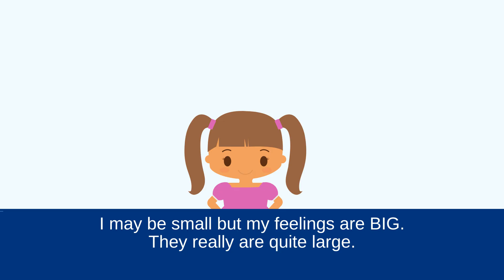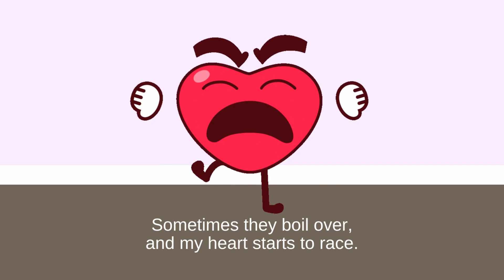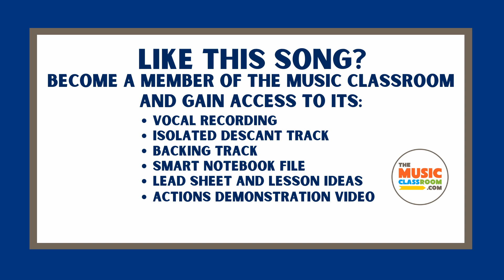Feelings Song for Kids - SEL Emotions Song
Teachers and young students LOVE this sweet feelings song for kids - SEL emotions song! “My Feelings” has a fun melody, EASY lyrics and lovely visual imagery. Children will sing about their feelings and learn that it’s okay to experience a wide range of emotions. This song is a perfect compliment to your social and emotional learning lessons. Your students in preschool, kindergarten and  first grade will ask for this fun SEL feelings song again and again!

Do you love this fun feelings song? Gain access to its supplementary materials and LOADS of other original songs and resources by becoming a member of The Music Classroom. It's FREE for TWO weeks!